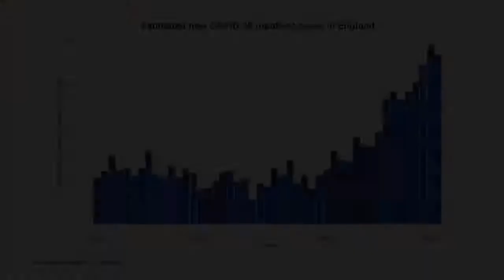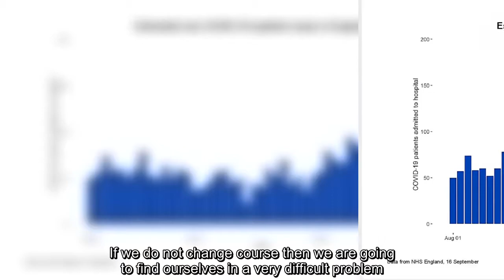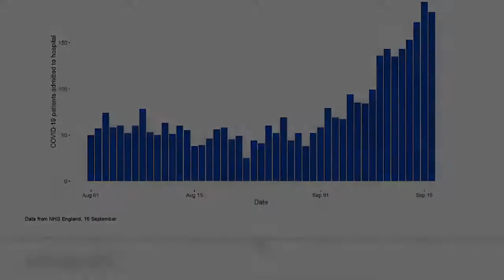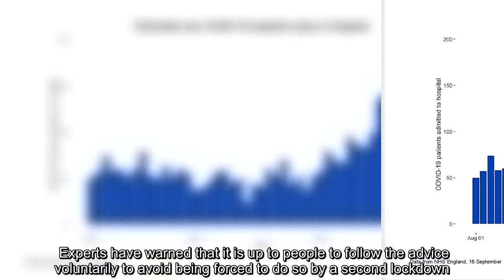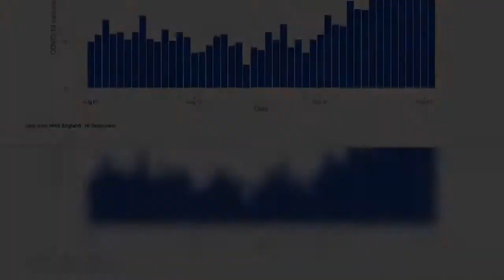✅ People told to ‘break unnecessary links between households’ to stop virus spread